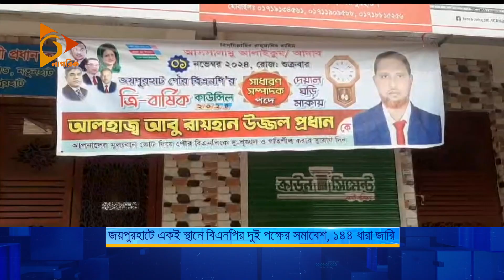একই স্থানে বিএনপির দুই পক্ষের সমাবেশ, ১৪৪ ধারা জারি | Nagorik TV